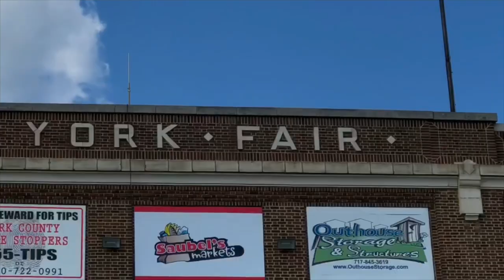Strates Shows, York State Fair, York PA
ORLANDO, FLORIDA – When the gates of the York State Fair open to the public on July 22nd, it will mark the 42nd time that the Orlando-based James E. Strates Shows has provided the thrills and excitement of the midway to “America’s First Fair.” It is an outdoor amusement tradition at the York State Fair that began in 1937 with a revival of the historic partnership in 2021.

Strates Shows began in 1923 when James E. Strates, a Greek immigrant, began his first show. Strates came to America in 1909 and, like many immigrants, worked hard at many small jobs to find success in his new country. In 1919, he joined a carnival athletic show as a wrestler named "Young Strangler Lewis" who would take on all challengers. In 1923, James E. Strates co-founded Southern Tier Shows in Elmira, New York that consisted of a three-abreast merry-go-round, a Ferris wheel, an athletic show, 15 concessions and three side shows. In a short period of time, Strates reputation for running a clean, honest and entertaining show allowed him to turn the ragtag hodgepodge of wagons and rigs into a thunderous railroad caravan of shows. In 1932 the carnival was officially renamed the James E. Strates Show and in 1934 began traveling by rail for the first time.

In 1937, as the eastern part of the United Strates began to emerge from the “Great Depression,” Strates added the York Interstate Fair to his annual route. Attractions at the 1937 York Fair totaled 17 major rides, 3 kiddie rides and 18 shows that included animal attractions, oddities and several burlesque-style dance productions featuring live music and show girls. Show fronts were illuminated with dazzling neon, and four giant light towers allowed the show to operate into the late evening.

Unlike most large-scale events, the York State Fair operated without cancellation during the World War II era and Strates Shows would play the York Fair for 11 consecutive years through 1947. Due to scheduling conflicts with newly acquired southern fairs, Endy Bros Shows provided the York midway in 1948 and 1949, with Strates returning to the York Interstate Fair in 1950. Postwar prosperity and “free-spending crowds” resulted in record Fair and midway attendance during the mid-1950s. Many people remember Terrell Jacobs’ Wild Animal Circus as one of the highlights. In 1955, the midway was paved and expanded to form a crescent-shape that stretched halfway around the grounds.  By the end of the 1950s, Strates Shows was one of the largest traveling amusement companies in North America.

In 1959, when show founder James E. Strates died unexpectedly, his 29-year-old son E. James (Jim) Strates took control of leading the family business. Under his leadership, Jim Strates would continue to transform the Show with innovation and creativity. His goal from the start was not to be the biggest, but to be the best midway in America. From marketing to customer service, he helped to lead not only his midway but the entire carnival industry, into the big-business, high-tech world of modern family entertainment.

During the 1960s and 1970s, new rides like the Sky Wheel, Sky Diver and Sky Ride dominated the midway. As the “show” aspect of the midway began to lose favorite with a new generation of guests, imported rides from Europe became larger and more spectacular. In 1972, advanced midway ticket sales were introduced at the York Fair. An innovative centralized ticketing system was introduced in 1975 allowing for accurate financial accountability and greater profits for fair partners. In 1979, Strates would leave the York Fair concluding a consecutive 29-year run, 40 years in total, that helped to create millions of memories for generations of fairgoers.

Following the conclusion of the 2019 fair, the York Fair would move dates from September to July to take advantage of summer weather, improve the fair’s ability to secure grandstand acts and to attract more visitors. The change in dates would allow Strates Shows to return to York after a four-decade absence. Due to the nationwide pandemic shutdown in 2020 that greatly impacted the fair and festival industry the return to the York State Fair was delayed until 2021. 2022 will be the 42nd time that Strates Shows will be providing the midway to the York State Fair. This edition will feature more than 70-rides, games, food concessions and attractions in York July 22nd to July 31st.

As the Strates Shows nears its centennial year of operations in 2023, the family business is led by the 3rd generation of Strates members including Jimmy, Jay and John. Nick Strates, who officially joined the show full-time during the 2015 season, is the 4th generation of the Strates family to continue the tradition.  Overseeing it all, as he has for the past 63 years, is E. James Strates who is still actively involved in daily operations from the Strates Shows offices in Orlando.